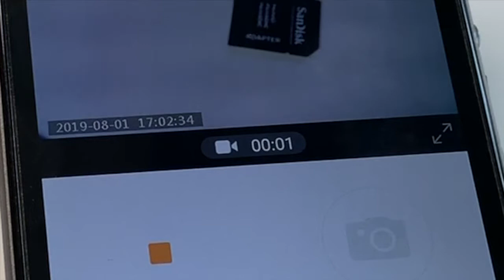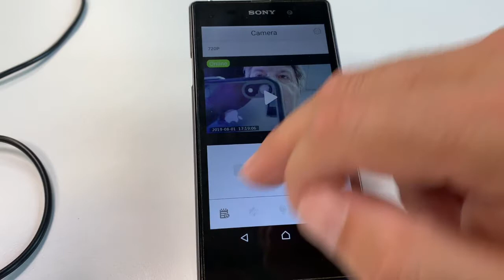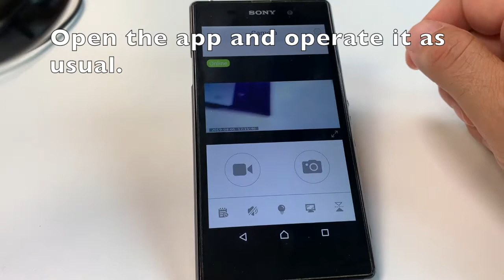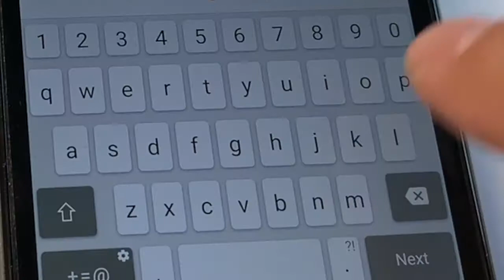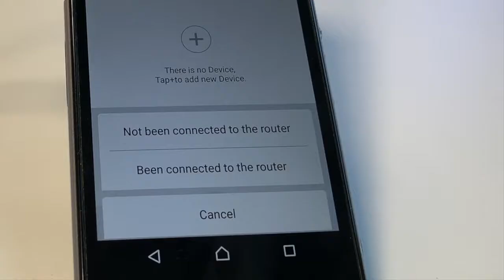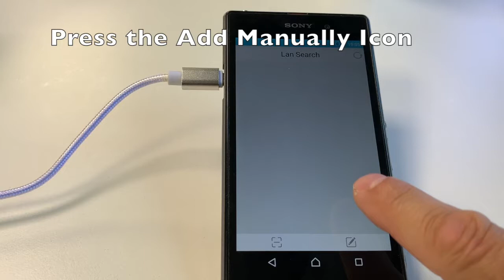TOKK™ CAM Operations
Watch all the tips and tricks to operate your new TOKK™ CAM (C2 and S6)